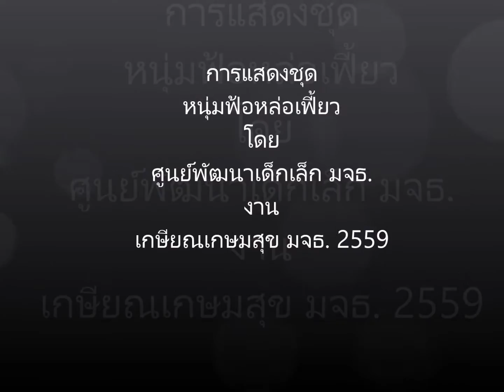การแสดงชุด หนุ่มฟ้อหล่อเฟี้ยว ศูนย์พัฒนาเด็กเล็ก มจธ. งานเกษียณ มจธ. 2559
การแสดงชุดหนุ่มฟ้อหล่อเฟี้ยว ของ ศูนย์พัฒนาเด็กเล็ก มหาวิทยาลัยเทคโนโลยีพระจอมเกล้าธนบุรี เนื่องในโอกาส งานเลี้ยงขอบคุณผู้เกษียณอายุ บุคลากร มจธ. ประจำปี 2559 วันที่ 23 กันยายน 2559 ณ โรงยิม มจธ.